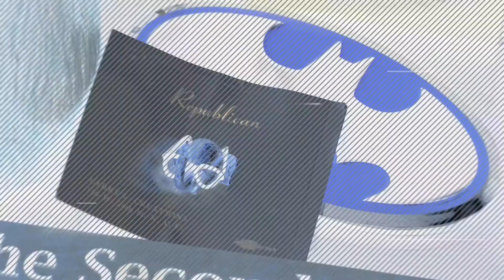Gavel In with Gowan: Funding for K-12 Students, Mask and Vaccine Mandates, AZ Housing Supply